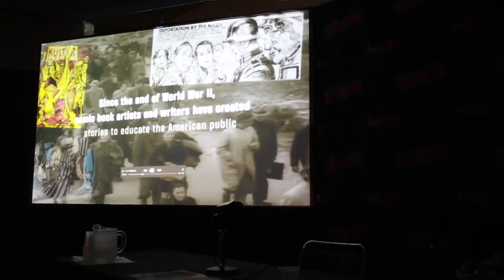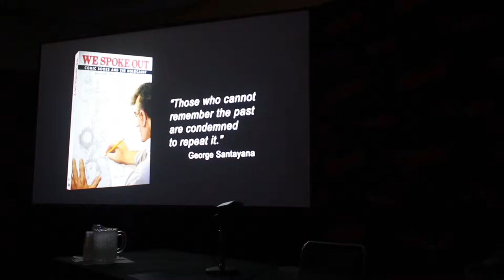We Spoke Out Comics and the Holocaust at NYCC 2018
Neal Adams, iconic artist legend, Dr. Rafael Medoff, Director of the David S. Wyman Institute for Holocaust Studies, and multiple Eisner Award-winner Craig Yoe, discuss their acclaimed book, “We Spoke Out: Comic Books and the Holocaust.” Explore this powerful—and timely—multimedia presentation and behind-the-scenes discussion. A do-not-miss!